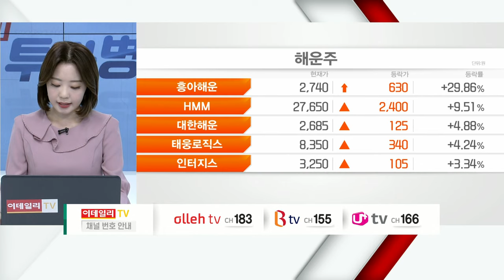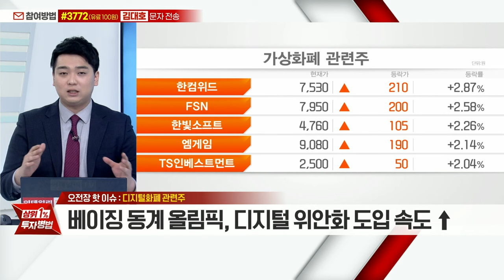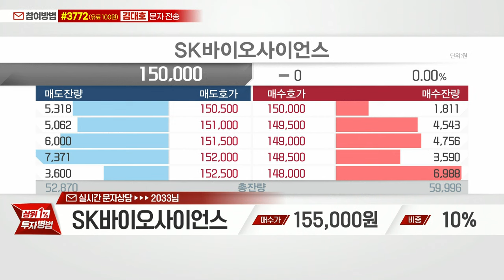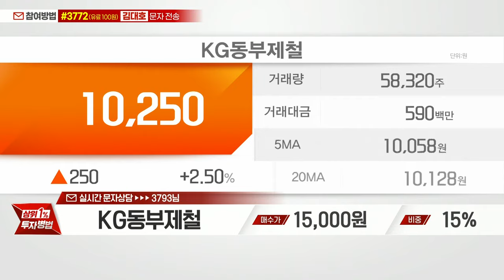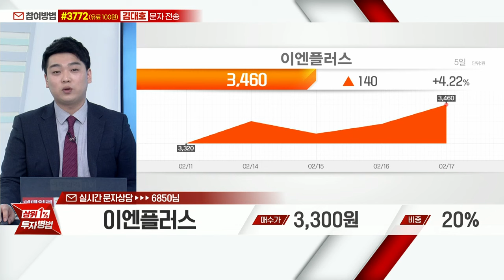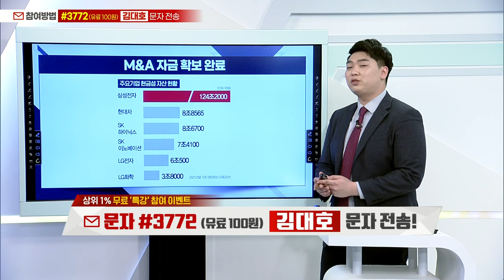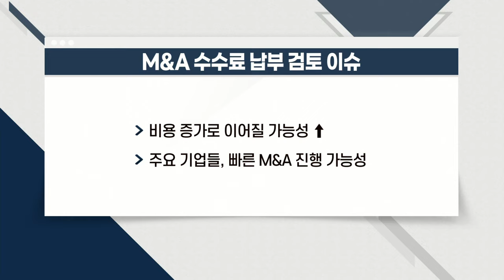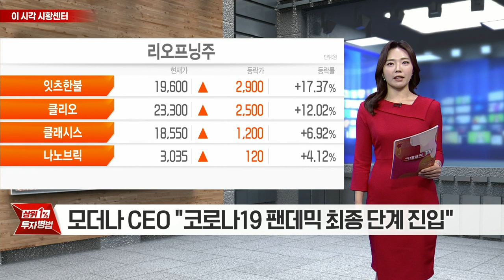나무가(190510)... 삼성전자 M&A 수혜 부각_상위 1% 투자병법 시즌2 (20220217)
디지털_화폐 관련주
- 베이징 동계올림픽, 디지털 위안화 도입 속도 ↑
- 디지털 위안화로 매일 3,800억 원 규모 거래
- 한은, CBDC 모의실험 연구 사업 1단계 완료
- 케이씨티(089150), 케이씨에스(115500): 키오스크 단말사업 관련주로 부각
- 한네트(052600): 현금인출기 관련주… 다수 금융기관 제휴

# 강의: 현금 흘러넘치는 시장... M&A 이슈 주목하라

나무가(190510): 김대호의 필승종목
- 삼성전자 M&A 수혜 부각
- 삼성전자 비스포크 제품 판매 호조 수혜
- 카메라 모듈 시장 급성장